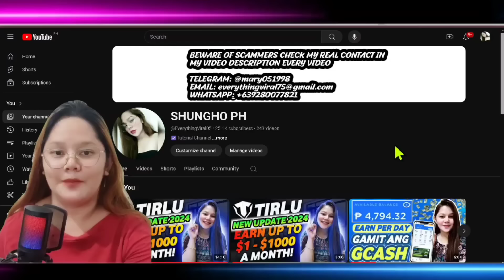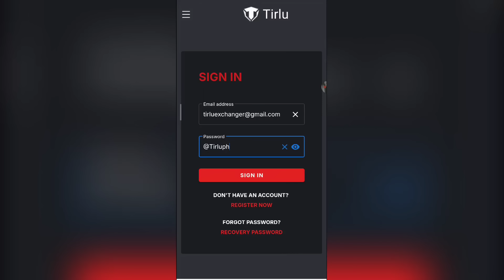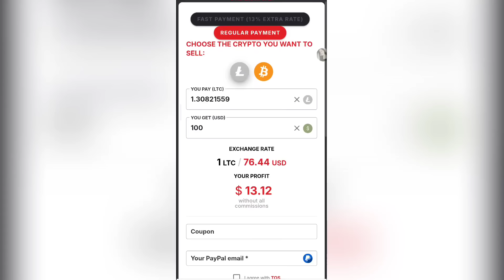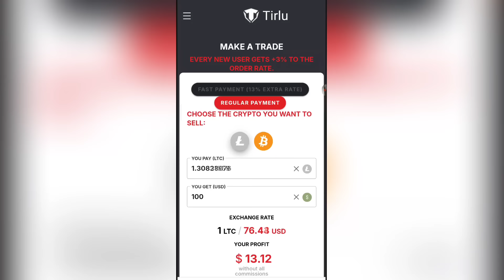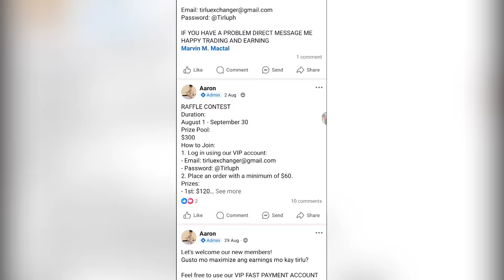TIRLU EXCHANGE SELL LTC & BTC IN A MAXIMUM PROFIT! | TIRLU VIP ACCOUNT FAST PAYMENT AND HIGHER RATES